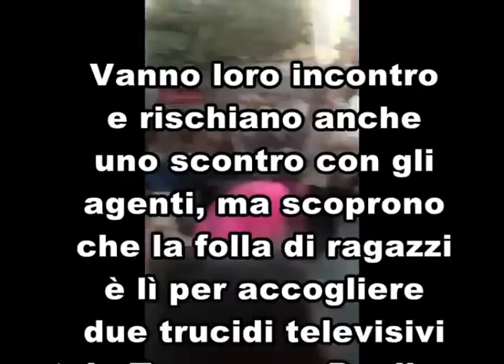Educazione alla schiavitù